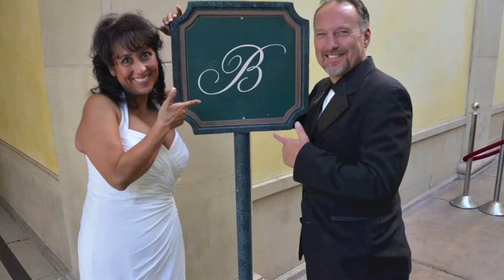The Wedding of Brian & Christine Bethell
Two became one.  June 1st, 2013